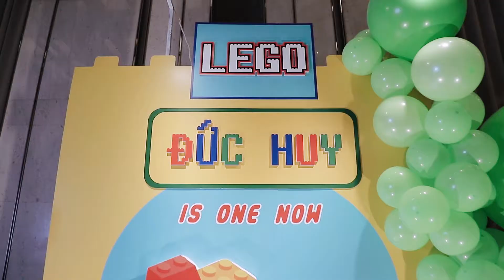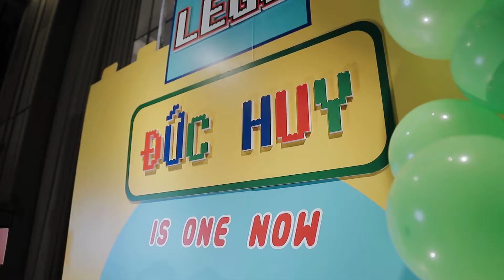1ST HAPPY ANNIVERSARY in Nikko Hotel Saigon